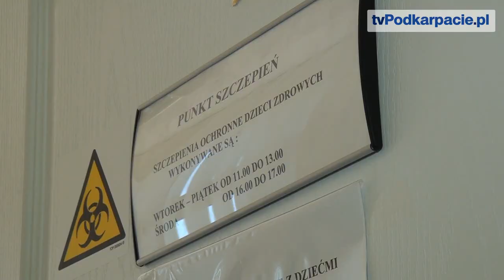Mieszkańcy Zagórza w nocy i święta będą nadal jeździć do szpitala w Lesku - tvPodkarpacie.pl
ZAGÓRZ / PODKARPACIE. Od marca w Krośnie i Rzeszowie kontrakty na opiekę nocną i świąteczną przejęły szpitale. Rewolucyjne zmiany nie dotyczą jednak Zagórza, gdzie od 2011 roku opiekę nocną, weekendową i świąteczną świadczy szpital w Lesku, z czego nie wszyscy mieszkańcy Zagórza są zadowoleni. Uważają, ze opiekę nocną i świąteczną mogliby otrzymywać w Sanoku.